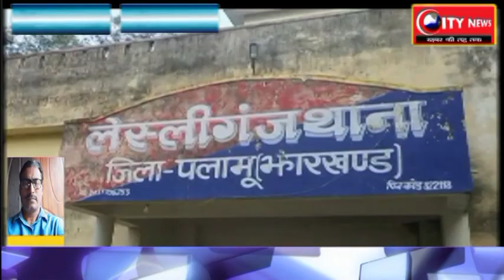पलामू --लड़की भगाने के मामले में एक गया जेल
नीलाम्बर पीताम्बरपुर से जलेश की रिपोर्ट